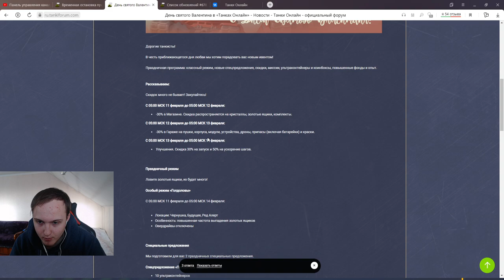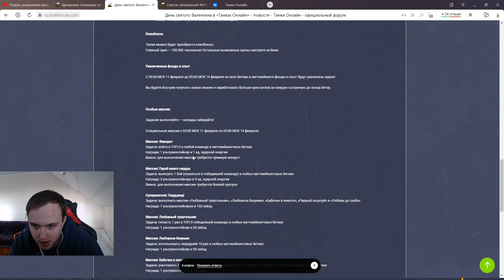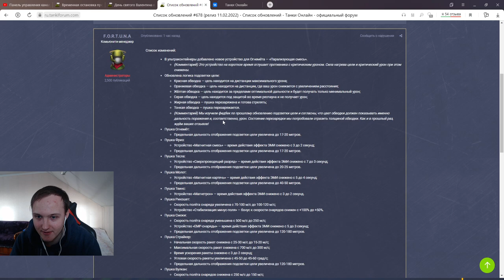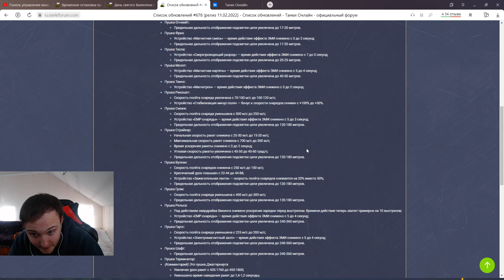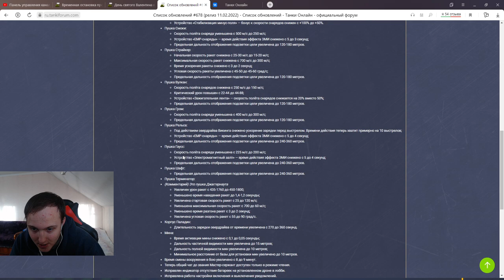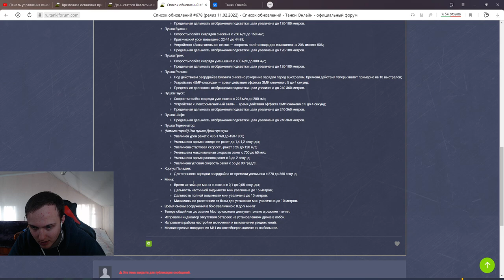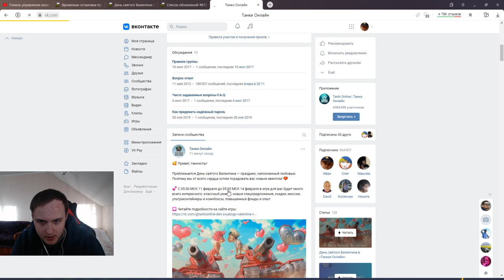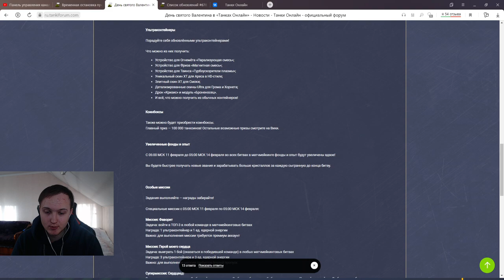ДЕНЬ СВЯТОГО ВАЛЕНТИНА УЖЕ ЗАВТРА! НЕРФ СТРАЙКЕРА, ПАЛАДИНА И ВСЕХ ЭМИ ЭФФЕКТОВ В ТАНКАХ ОНЛАЙН